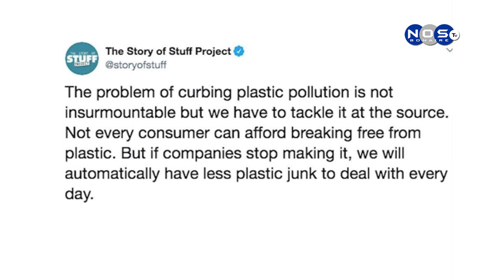A plastic Free Bonaire zal 8 afvalcontainers plaatsen langs de waterkant.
NOS A PAPIA KU E ORGANISHON NO GUBERNAMENTAL “A PLASTIC FREE BONAIRE” KENDE TA KUMINSA KU PROYEKTO PA INSTALA 8 BAKI DI SUSHI NA DIFERENTE SITIO DI E MALECON, ESAKI MIRANDO KU TIN POKO BAKI DI SUSHI RIBA E MALECON DI MAS KU 2 KILOMENTER. MICHAEL LA FORTUNE DI “A PLASTIC FREE BONAIRE”  TA AMPLIA.

Michael LaFortune van “A Plastic Free Bonaire” in samenwerking met Selibon en de goedkeuring van het bestuurscollege hebben zij een project ontworpen en uitgevoerd om 8 afvalcontainers aan de waterkant te plaatsen.